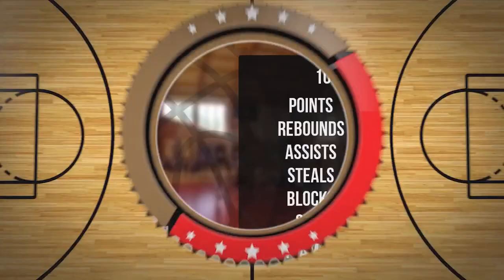Piotr Żak Player Mixtape DC84 Brzesko 2023